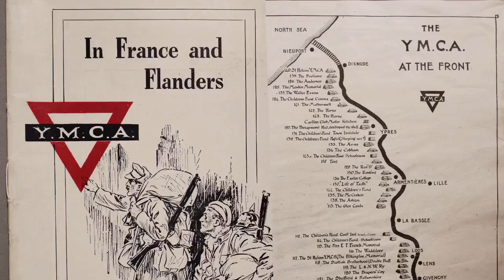WW1 Miltary Chaplains - Trailer CLIFF2016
World War One Military Chaplains

Tagline
Men of faith serving in WW1 found themselves in the gruesome reality of War.

Short Synopsis
Military chaplains, men of faith serving in World War One, found themselves facing the gruesome reality of modern warfare. Serving side by side with soldiers in the trenches, chaplains became essential to the spiritual and psychological needs of those under their care. Part 1 of this 4 part series takes you inside the lives of military chaplains who served on the Western Front. We also find out about the impact Pocket sized New Testament Bibles had on the soldiers in the trenches.

Most powerful quote from the film
“Chaplains were there in the thick of it with their soldiers carrying their cross and their bible”

My name is Gary Wilkinson and I am an independent documentary producer. I started working in Christian media from the very beginning of my vocation after I became a Christian in my final year of film school. I went directly into the mission field in Africa fulfilling various roles within media production. Since 2009 I have been independently producing biographical and historical documentaries about Christianity.
This is a film festival dedicated to the good values in life and the ones that love clean meaningful films. The Christian Life International Film Festival - CLIFF - is a festival that touches and teaches the audience and is becoming a long lasting tradition.

Movie Genre:
Christian, Religion, Spiritual, Motivational, Inspirational
The festival screens Christian orientated productions rated G and PG with a length in between 5 and 30 minutes. The films are selected so that every production has a moral or a good message that will move the audience.
We are creating an outstanding experience that includes several mediums: music, painting, photography, sculpture and comedy.

The audience has the chance to participate in the judging of the productions, which, at our event it's been proven to be fun and engaging.

Categories:
Short Film
Animation
Documentary
Music Video
One Minute Films
Webseries
Trailer
Poster

Organizers:
Productionmark
Thamesville United Church
12 Disciples

Media Partners:
UCB Chatham-Kent
TVCOGECO Chatham
Radio CK